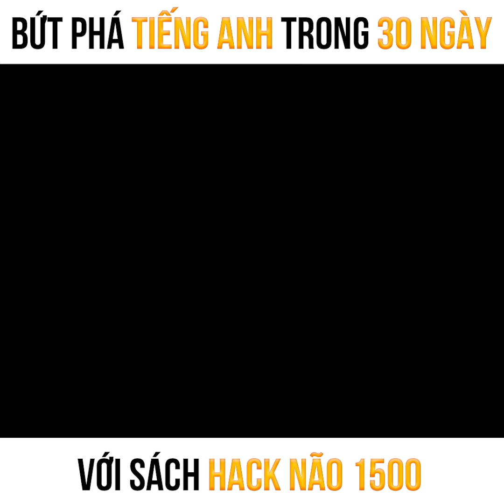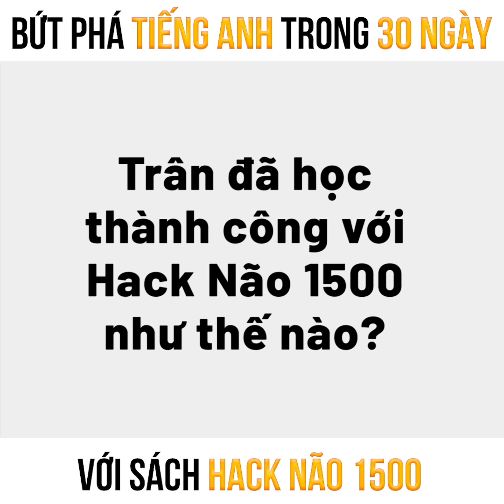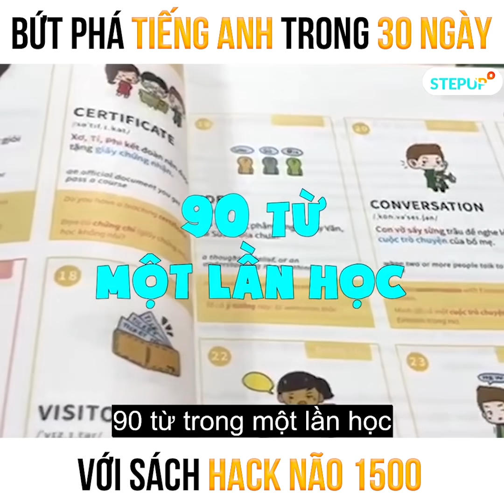Bứt Phá Tiếng Anh Trong 30 Ngày với Hack Não 1500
Truy cập ngay trang web nhận ngay cơ hội giảm giá 20% khi mua sách Hack Não 1500

© Bản quyền thuộc về Step Up English
© Copyright by Step Up English ☞ Do not Reup